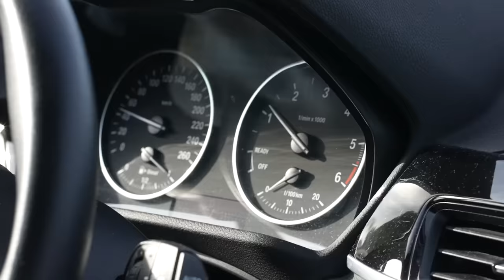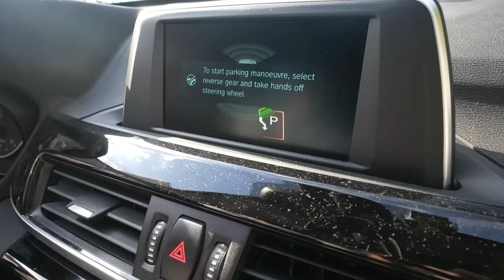Foreigners SURPRISED by FILIPINO Coastal Town SUBIC BAY - everything is SO DIFFERENT here!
It is our first time in Subic Bay and it looks and feels completely different than we imagined! People even drive here differently! We had a little sneak peak of this Filipino Coastal Town because we went to the Flight School "Laminar Aviation" in Subic which we vlogged here 🎥

100% of our Merch proceeds from our Philippines Merch Store "MerchBy" are donated to the Kalipay Negrense Foundation to bring joy and a better future to disadvantaged Filipinos 🇵🇭 Here is an overview of the donations

AIRBNB: Get up to $42 off your next stay by signing up with our